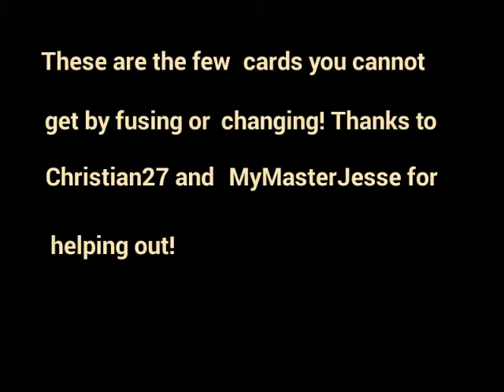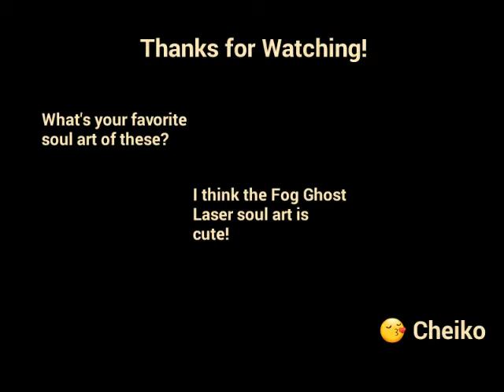Soul Guardians: New Soul Arts!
Here are the newer cards that you cannot get in fuse or change (as of now - possible they'll be added to the fuse list later)! Thanks to Christian27 and MyMasterJesse for helping out!

Looking for a specific card?

0:18 - Larissa Vulcan Beam
0:33 - Larissa Time Strike
0:49 - Fog Ghost Lazer
1:01 - Panther Twisting Storm
1:17 - Panther Twin Cloud Fist
1:33 - Panther Dark Back Kick
1:48 - Panther Frenzied Tiger
2:04 - Panther Splitting Heavens